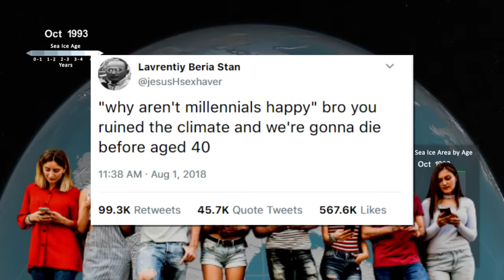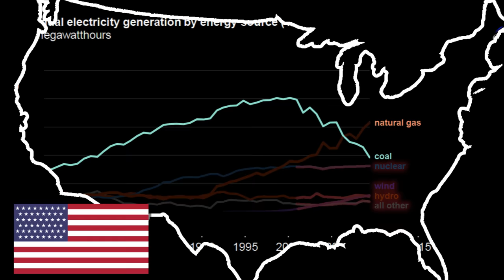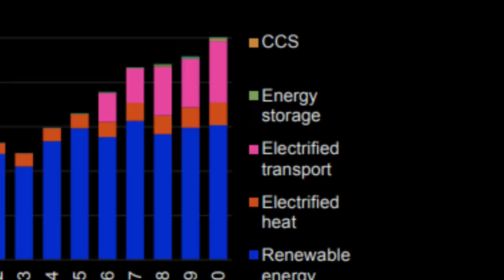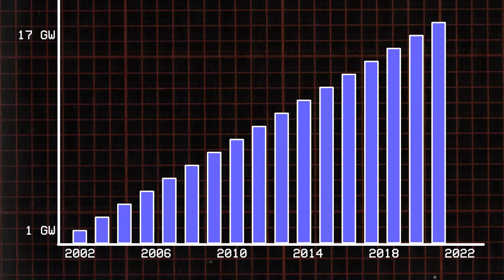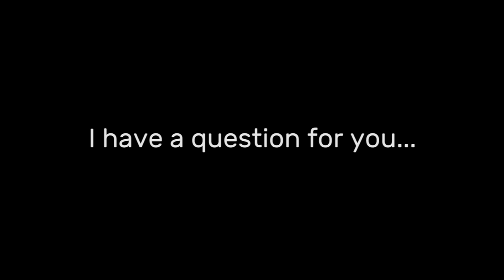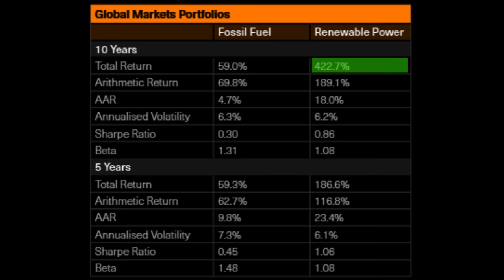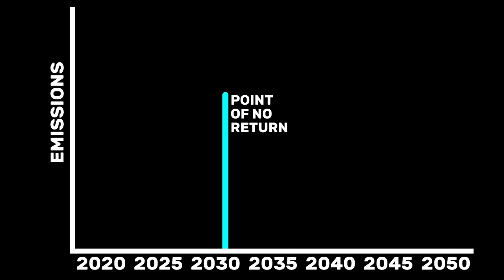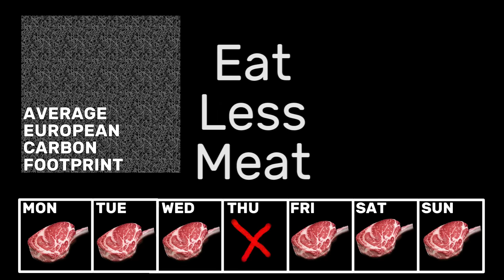Stop Being a Climate Change Doomer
Climate Change doesn't have to scare the Emojis out of you.